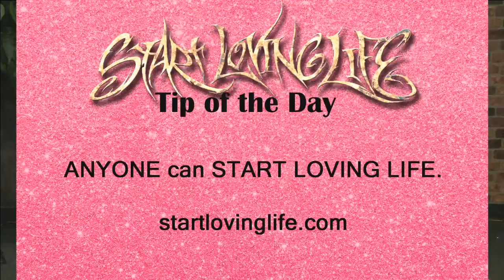Anyone can Start Loving Life